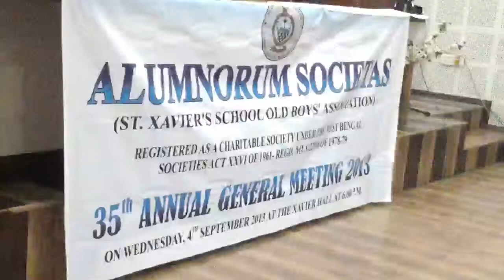Governing Body Member Dr Zahid Gangjee's observations at the Annual General Meeting